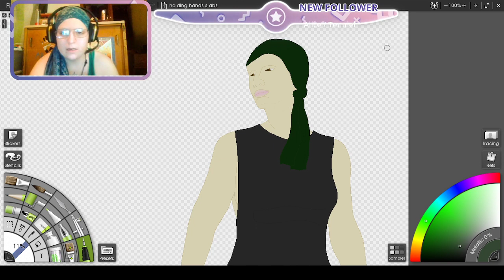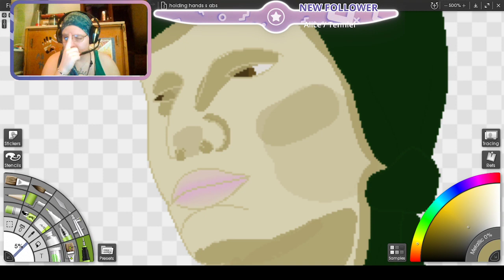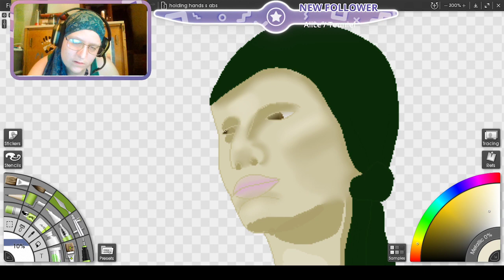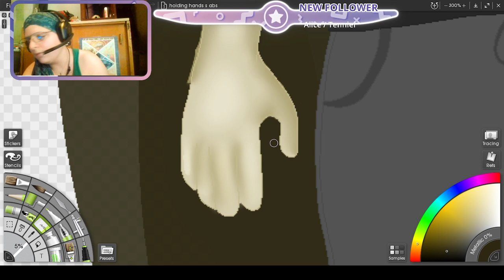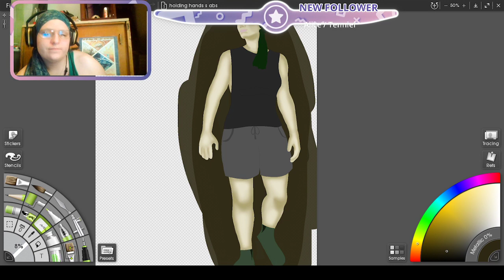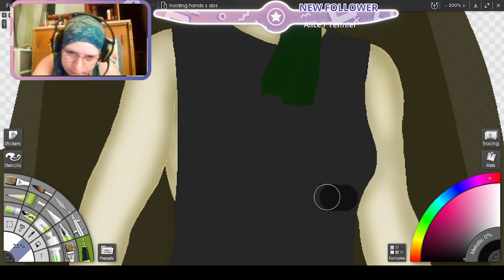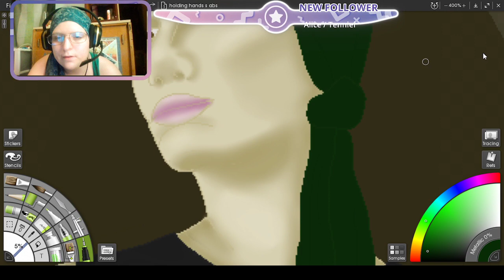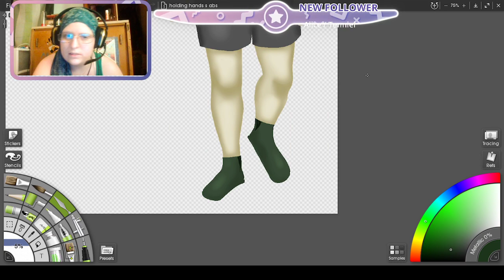Art Stream Archive: Half of a Pair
You can catch us Live on Twitch.tv/saccharine_clockwork throughout the week!
Make sure you're stretching throughout the week, especially if you're an artist!